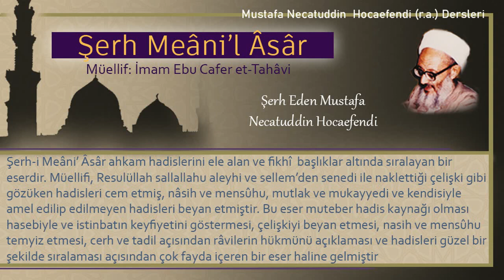332 | Sadaka kabul etmesi haram olacak derecedeki zenginlik | Mustafa Necatuddin